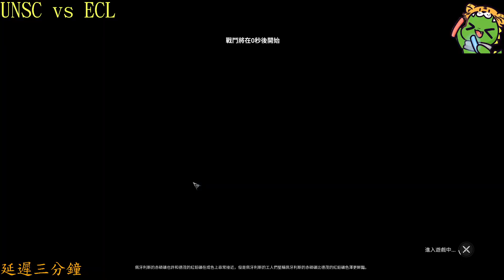CBL Day5 GNG vs SKZ 【2022/12/12】